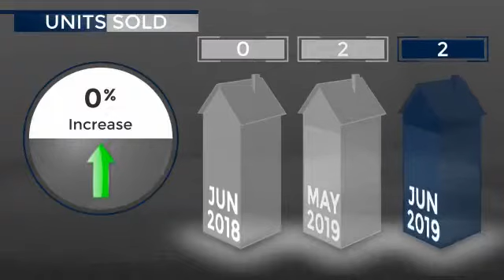Glenwild and Silver Creek - Single Family Home - July 2019 Real Estate Market Update